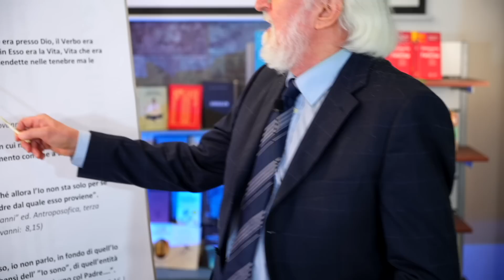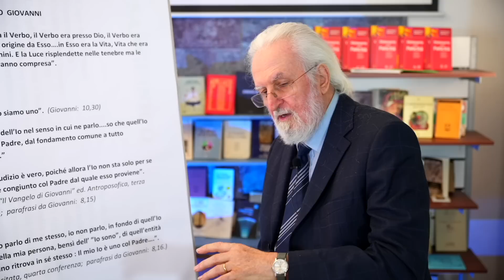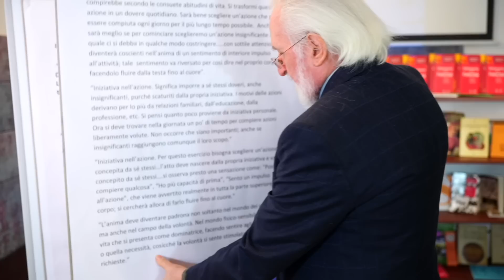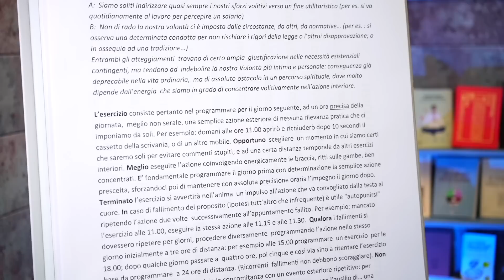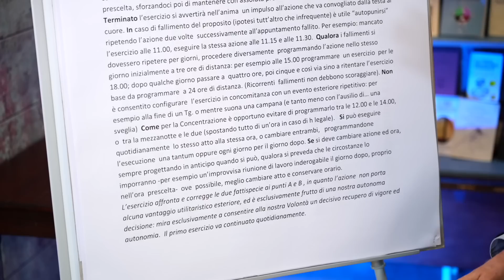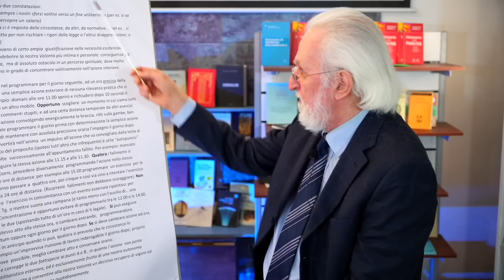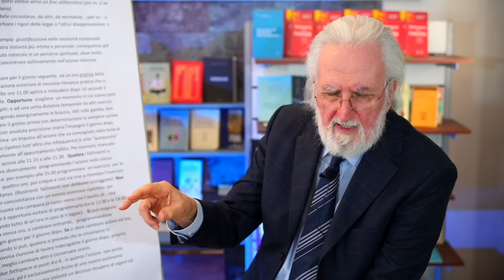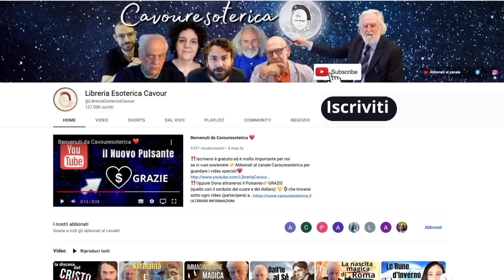"Logos ed Io" - Prof. Francesco Leonetti (Antroposofia di Rudolf Steiner)